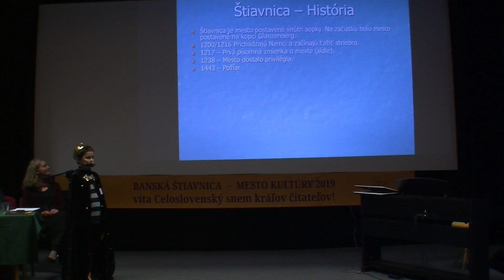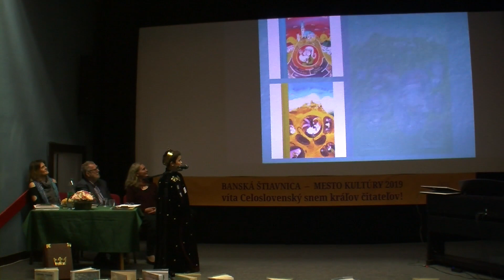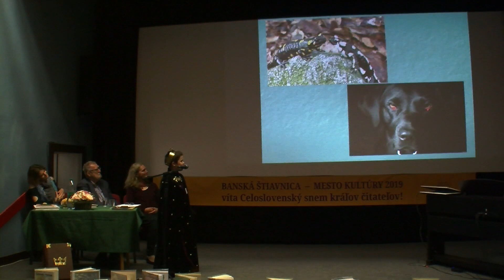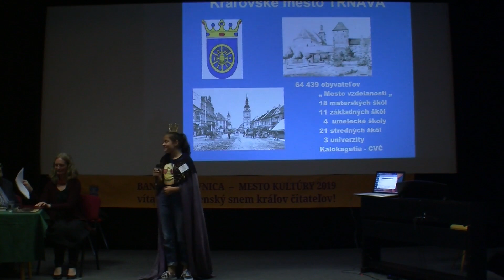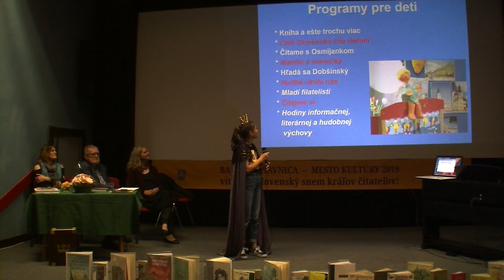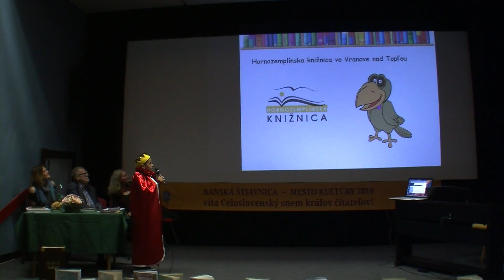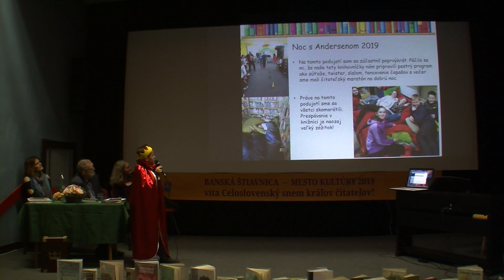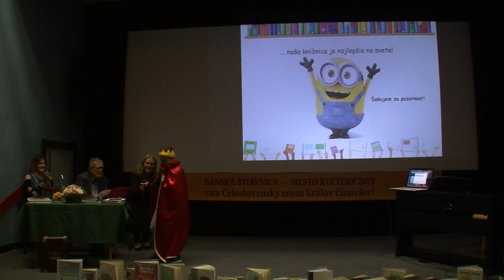Kultúrny program a prezentácie kráľov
CELOSLOVENSKÝ SNEM KRÁĽOV ČITATEĽOV 2019 V BANSKEJ ŠTIAVNICI
23. mája 2019
Kultúrny program  a prezentácie kráľov čitateľov z celého Slovenska v kine Akademik s Ľubomírom Feldekom a Katarínou Feldekovou pre širokú verejnosť